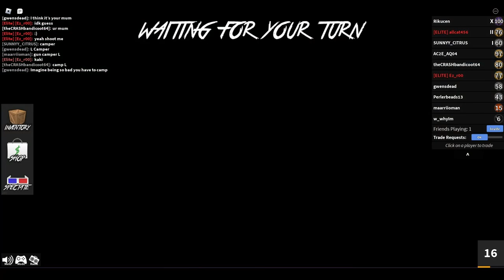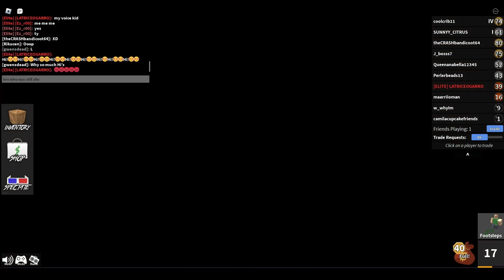ROBLOX With Guy From FourTwenty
Roblox Game With Stoner Man
Stoner Man: @OversizedSausage